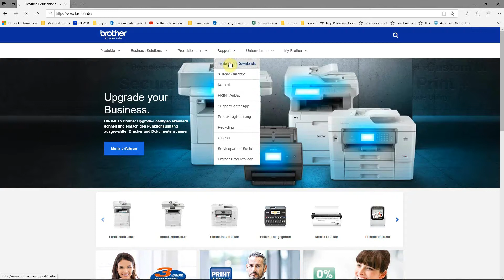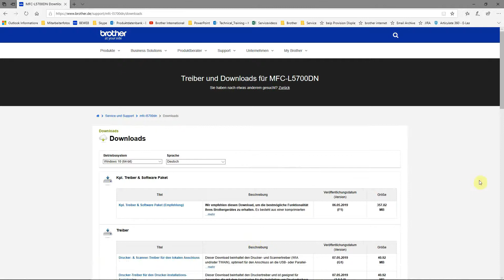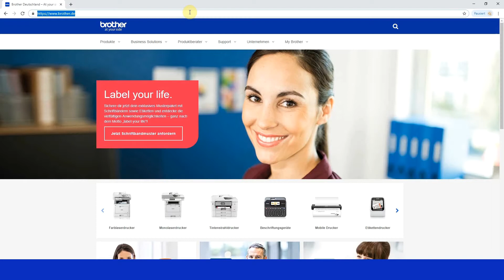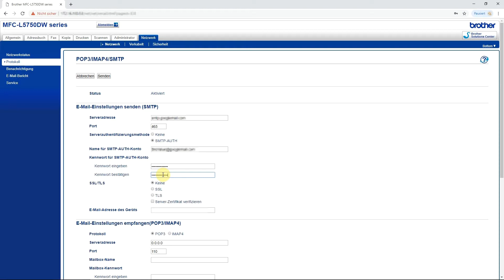Wie schalte ich die Scan to E-Mail-Server Funktion frei?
Scannen Sie Dokumente mit Ihrem Multifunktionsgerät ein und verschicken Sie diese per E-Mail, unabhängig vom Gerätestandort. Sehen Sie im Video, wie Sie diese Funktion einrichten.

Hilfe zu Ihren Produkten finden Sie im Brother Solutions Center